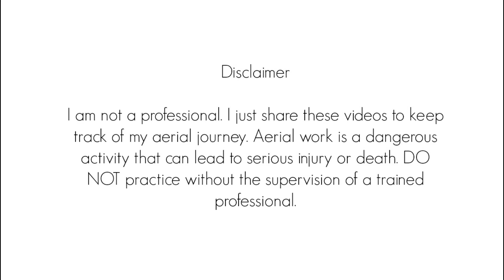yet another hip key drop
For this one, I still have issues doing the drop without bouncing all around.

Otra caida de tijera con un giro al final. Me sigue constando trabajo caer sin dar esos pequeños rebotes :(

MUSIC

Prom - Coyote Hearing